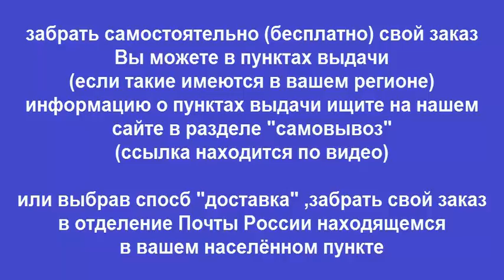Руководство по ремонту MAN TGA